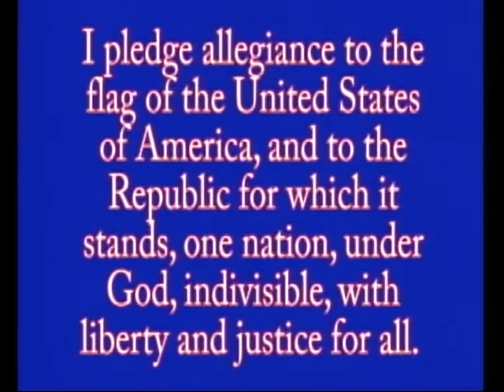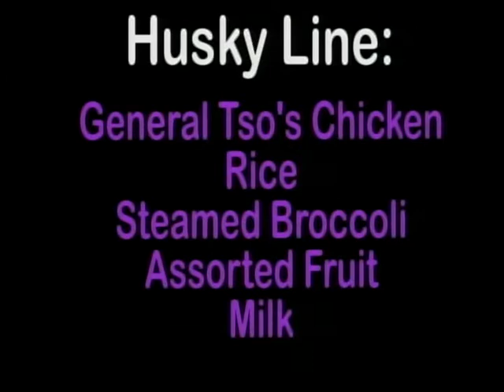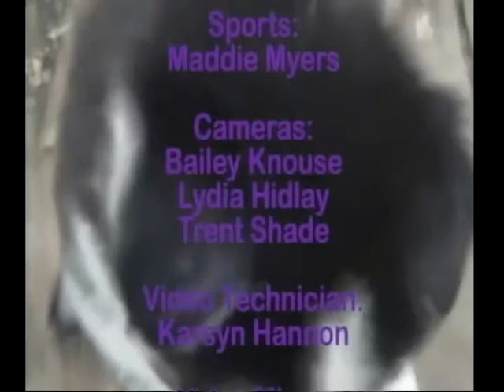02-17-2021 MCTV Morning Show